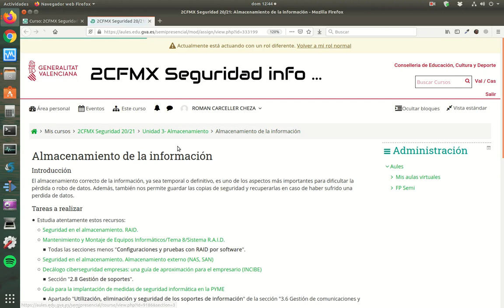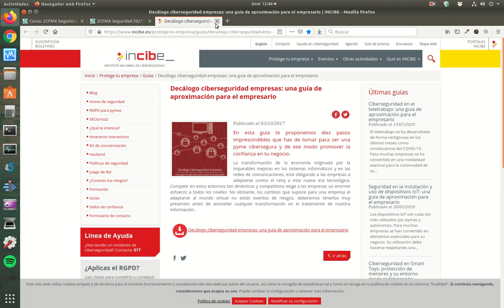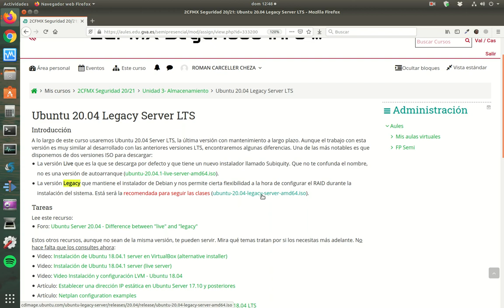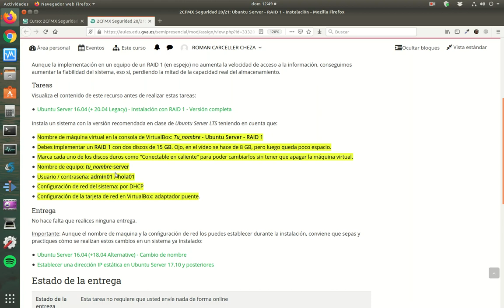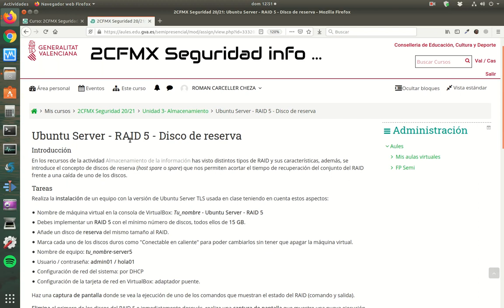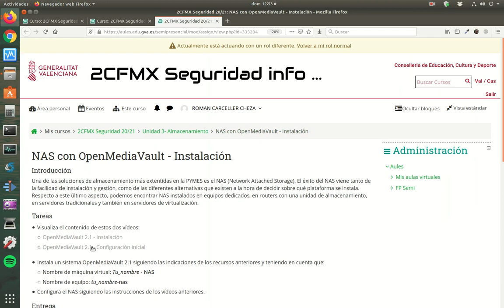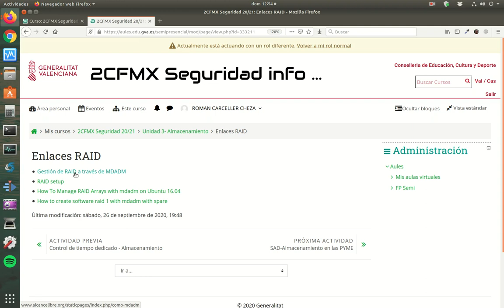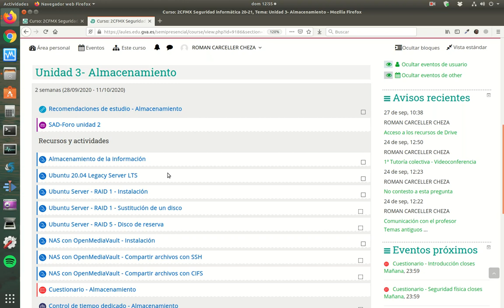Seguridad Informática (SMR) - Almacenamiento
Unidad didáctica: Almacenamiento
Módulo: Seguridad Informática
CFGM: Sistemas Microinformáticos y Redes